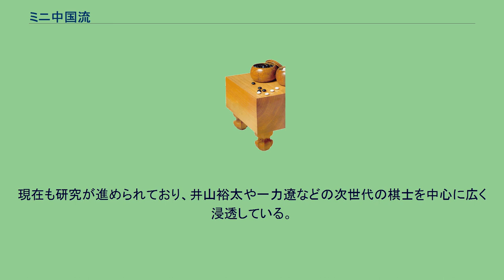ミニ中国流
ミニ中国流（ミニちゅうごくりゅう）は囲碁における布石手法の一つ。
右上空き隅、小目、相手の星へのカカリから星脇へのヒラキまでの一連の配置を指す。
下図下辺の黒の配置がミニ中国流である。
右上隅の着点は必ずしも決まってはいないが、星との組み合わせが最もよく打たれる。
近年流行している構えだが、すでに400年ほど前に本因坊道策が試みていた。
このため道策流とも呼ばれる。
下辺小目（黒3）と辺へのヒラキ（黒7）の位置関係が中国流に類似しているためこの名称がある。
中国流と同様に足早で、侵入してきた敵を厳しく叩いて主導権を握る攻撃的な構えである。
また下辺・右辺どちらも模様化しうる、柔軟性のある布石でもある。
例えば白1にカカリきたら黒2に受け、白が根拠を持とうとするうちに下辺・右辺を固めて有利な進行を期待できる。
従って白は白1と右辺にワリウつのが普通だが、これには黒2とツメ、白3のヒラキに黒4とケイマに打って下辺を大きく地化することを狙う。
さらに近年では黒2でaの肩ツキ、bのツケなどといった過激な手法も開発されている。
ミニ中国流は日中韓で1990年代から流行し、黒番の必勝布石とまで呼ばれ広く打たれた。
ミニ中国流が完成すると白から有効な対策が立てにくいので、構えが完成する前に妨害する策が様々に検討された。
端的には6手目でaへのハサミ、あるいはbへのカカリ返しでミニ中国流を防げる（もっともそれで黒が悪くなるわけではない）。
河野臨は黒7の位置をaから一路小目寄りにずらした、上図のような布石を打ち出している。
この布石はミニスモール中国流、もしくはミニベトナム流と呼ばれ（名称はいまだに確立されていない）、平成になってからの流行型である。
現在も研究が進められており、井山裕太や一力遼などの次世代の棋士を中心に広く浸透している。